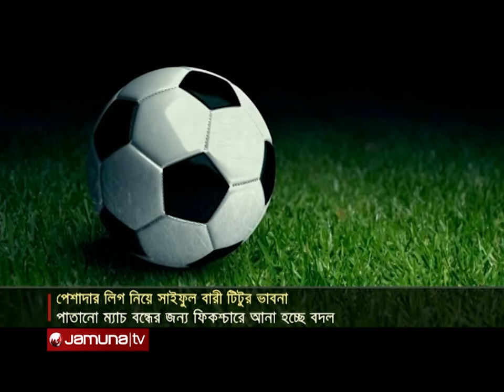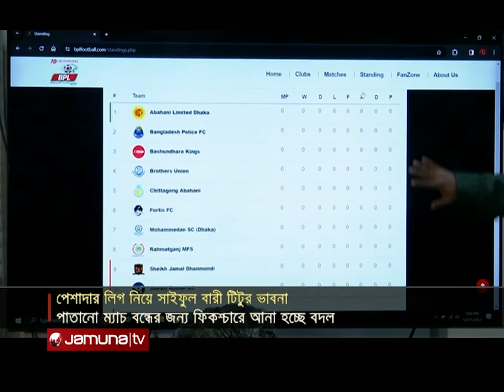পাতানো ম্যাচ বন্ধের জন্য ফিকচারে আনা হচ্ছে বদল । BPL Football | BD Football | BFF | Jamuna Sports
দর্শকদের সম্পৃক্ত করার নতুন উদ্যোগ নেয়ায় এবারের পেশাদার ফুটবল লিগের মৌসুম আকর্ষণীয় হবে বলে মনে করছেন- দেশের অন্যতম সফল কোচ সাইফুল বারী টিটু। এতে খেলার প্রতি ফুটবলারদের আগ্রহ যেমন বাড়বে, তেমনি বাড়বে টিম স্পিরিটও- এমনটাই মত তাঁর। সেই সাথে নতুন ফিক্শ্চারের মাধ্যমে এক প্রতিদ্বন্দ্বিতামূলক লিগের আশা করছেন টিটু।

Address:
Bangladesh